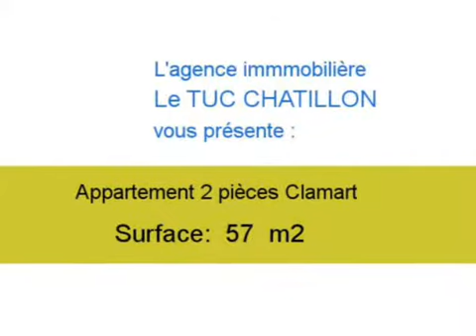Achat Vente Appartement Clamart 92140 - 57 m2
Cliquez sur ce lien pour en savoir plus (prix, contacts)

A vendre à Clamart un appartement de 57 m2.

Annonce immobilière : Achat Vente Appartement Clamart 92140 Hauts de Seine